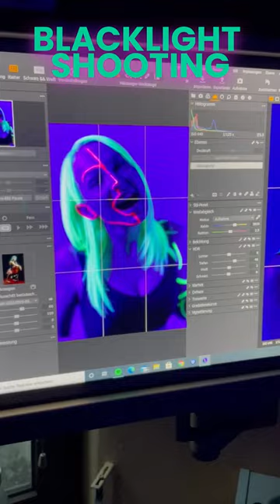Blacklight Shooting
May 2021 Shooting with Sarina and Tatjana